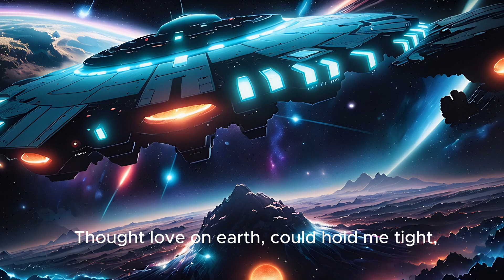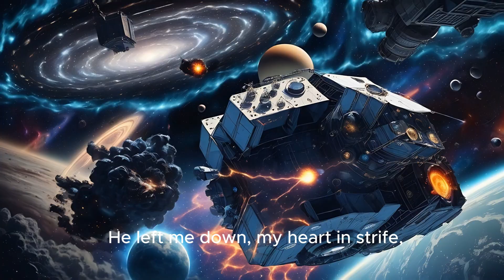A New Life: Going home to Saturn's Rings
Set against the backdrop of a heartfelt country ballad, this video invites viewers on a personal journey through the stars. As a woman's voice sings of returning to Saturn, the feeling of home beckons amidst the vastness of space. With each celestial body passed, the voyage unfolds from a first-person perspective, mirroring the longing for the familiar in the unknown. The emotional resonance of the song aligns with the stunning visuals, capturing the essence of seeking solace in the cosmos after heartbreak.